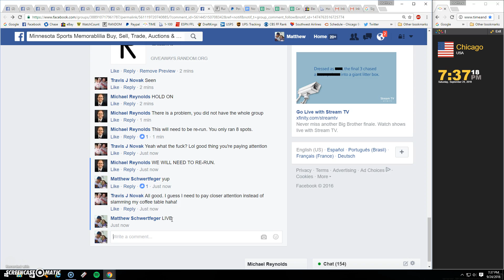TW /5 again